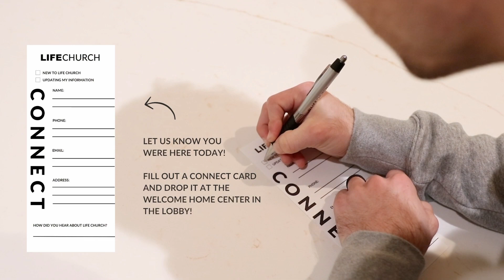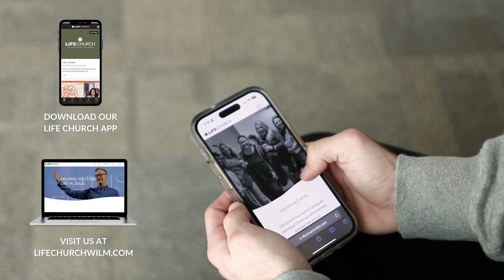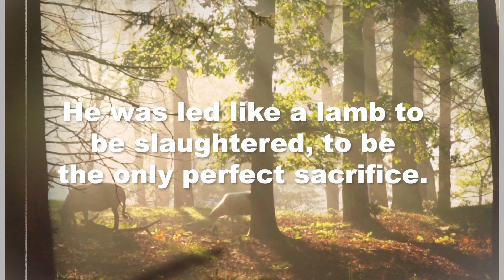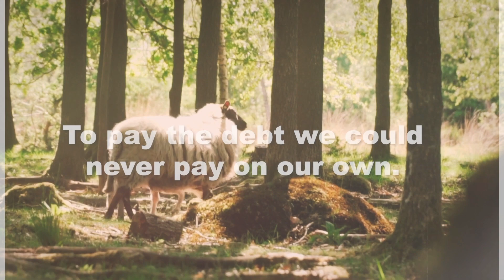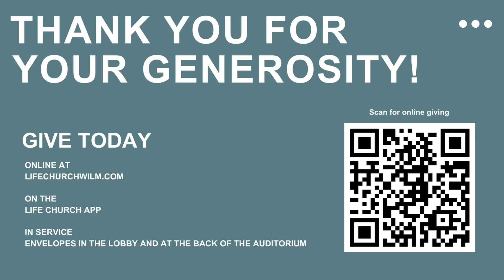Why We Celebrate Easter | Tim Blevins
Easter is the pivotal event standing as the bedrock of our faith.  Do you know why?  Is Easter just another holiday or do you understand the freedom of the cross and the power of Christ’s resurrection back to life?  Join us as we begin our Easter season of celebrating our risen savior.